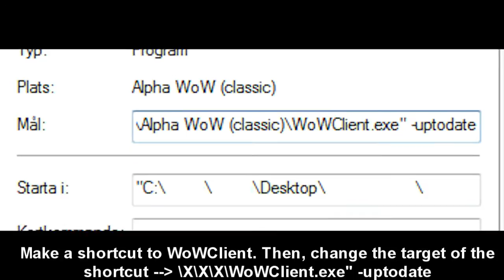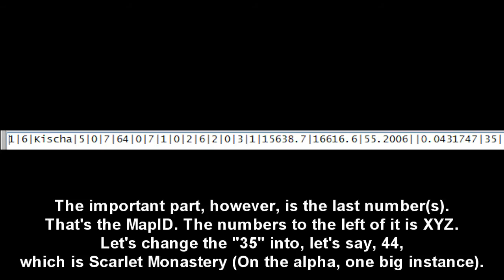Alpha WoW Guide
Mohai there!

Now you may wonder, what is this?
It's a guide of the 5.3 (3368) version of WoW, Vanilla Alpha and Abyss 1.1, a sandbox server.

I'm going through more or less everything you need to know to start using the Alpha, however(!), I'm not gonna tell you how to GET those files. Google it, easy-as.

Why I made this video, is because lots of people struggle to get the alpha to work.

This is my, Schalta-Frostmane, last movie. I'm not playing the game anymore, and neither do I plan on doing so in the future, but who knows - If I start playing again, I will most likely start the moviemaking again ;)

Song used in the video is:
Chicane - Come Back (Shockone Remix)

MapID's in the Alpha:
0 = Azeroth
1 = Kalimdor
2 = UnderMine
13 = test (Testing)
17 = Kalidar
25 = ScottTest (Scott Test)
29 = Test (CashTest)
30 = PVPZone01
33 = Shadowfang
34 = StormwindJail
35 = StormwindPrison
36 = DeadminesInstance
37 = PVPZone02
42 = Collin (Collin's Test)
43 = WailingCaverns (WailingCavernsInstance)
44 = Monastery (MonasteryInterior)
47 = RazorfenKraulInstance (RazorfenKraul)
48 = Blackfathom (Blackfathom Instance)
70 = Uldaman (Uldaman Instance)
90 = GnomeragonInstance
109 = SunkenTemple (SunkenTempleInstance)
129 = RazorfenDownsInstance

Credits to mmowned.com and other various websites, along with, of course, the Nogg-aholic crew (Dopefish).

*Obs! I meant in the video that you're suppose to open WoW with the shortcut that you made. Sorry!*